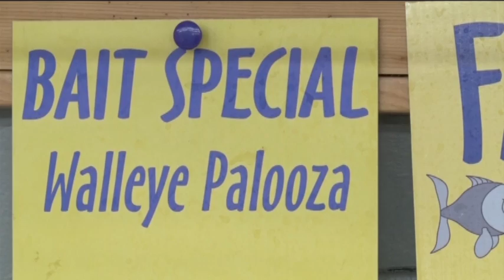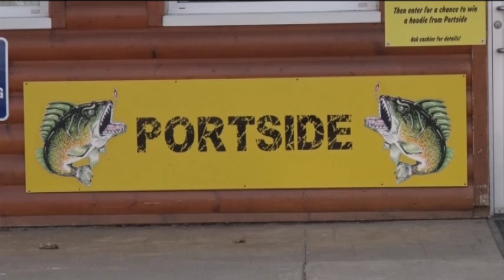Resort and Business Owners React to New DNR Regulations - Lakeland News at Ten - March 22, 2016